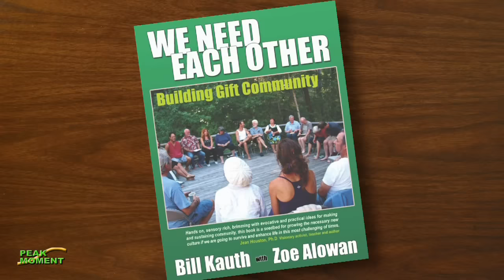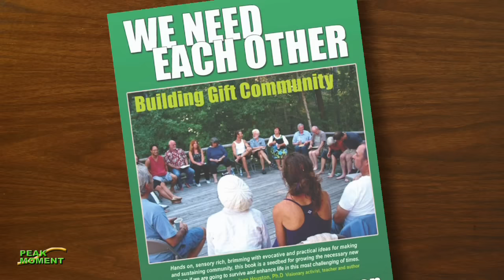Longing to Belong: Looking for Your Tribe? part 2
Bill Kauth and Zoe Alowan, co-authors of We Need Each Other: Building Gift Community, modeled the tribe-forming process on fraternal lodges like Elk and Oddfellows. It begins with a champion, one or two people who establish the tribe's values. The champion invites others into the tribe who wish to commit to those values: staying in place, time together, and being there for one another come what may. They go through a 15-hour training on the tribe's values, deepening intimacy, gender safety, and conflict resolution. After several months of provisional membership, they are initiated in a co-created ritual. Don't miss our ending song from their training: "Longing to Belong." Episode 309. [timefortribe.com]

Thanks for being in the Peak Moment viewer community!